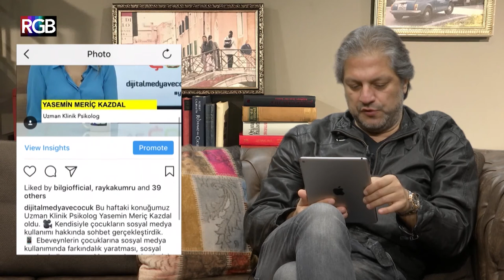Ragıp Savaş kızına nasıl bir dijital yol haritası çiziyor? I Dijitalleştirebildiklerimizden Misiniz?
Şimdi çocuklar dijital dünyanın içine doğuyor. Peki ebeveynler bu dünyaya nasıl ayak uyduruyor? "Dijitalleştirebildiklerimizden Misiniz?" Programıyla ünlü ebeveynlerin çocuklarının dijital alışkanlıklarını dinlemeye hazır mısınız ? Dijitalleştirebildiklerimizden Misiniz?'in dördüncü bölümünde konuğumuz Ragıp Savaş oldu. Ragıp Bey’in dijital dünya konusunda kaygıları var mı, Nil’e sosyal medy kullanırken nelere dikkat etmesi gerektiğini nasıl anlatıyor, Nil sonraki dönemkerde sosyal medyayı nasıl daha yarar sağlayabilecek şekilde kullanmalı gibi konuları konuştuk. Dijital baba Ragıp Savaş, Nil’in dijital dünyasını, sosyal medyadaki etik ve ahlak konusunda kızıyla yaptığı sohbetleri, gelişen youtuberlık mesleğine olan bakış açısını anlattı. Temel öğretisi "yasaklamayonlendir" olan programda, her hafta farklı ünlü konukları ağırlayarak kendi çocuklarının dijital dünyalarını, dijital dünyada nasıl var olunabilir ve dijital medya nasıl daha doğru kullanabilir gibi konuları konuşuyor aynı zamanda Dijital Medya ve Çocuk'un sosyal medya hesabından yapılan paylaşımları inceliyoruz. Dijital Medya ve Çocuk, uzman görüşlerine ve akademik bilgilere dayanarak ebeveynler için faydalı bir rehber olmaya bu yıl da devam ediyor.

UYARI: Bu videodaki içeriğin kanal izni ve bilgisi olmadan kopyalanması ve çoğaltılması yasaktır. Aksi takdirde tekrar iletimi yapan kanal ve şahıs hakkında "Youtube Telif Hakkı İhlalleri" kapsamında işlem başlatılmaktadır.